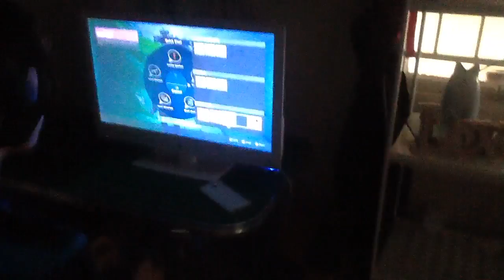R.i.p season 5?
Hey guys put rip in the comments if u read the title